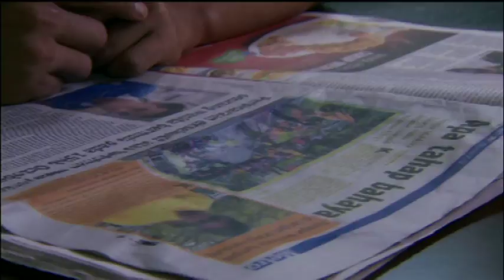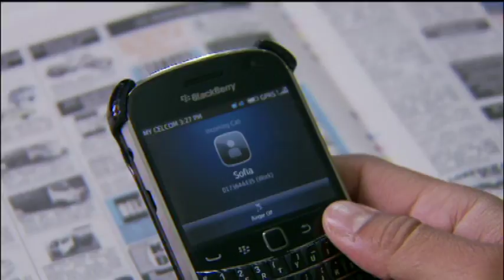Julia | Episod 25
Mengisahkan tentang Amer, seorang yang agak nakal di sekolah, Amir telah ditangkap kerana merokok dan dikenakan hukuman rotan di hadapan guru-gurunya, menaruh hati kepada Sofea tetapi Sofea menolak cinta Amer. Selepas itu, hubungan Amir dan Julia semakin rapat. Julia berjaya merubah diri Amir dan Amir mulai menumpukan pelajarannya di sekolah. Mulalah babak cinta Julia dan Amer. Julia sanggup berkorban demi cintanya kepada Amer tetapi Amer terlalu sibuk dengan kerja dan mementingkan harta sahaja. Julia mula tawar hati dengan Amer dan akhirnya mereka berpisah. Selepas Julia berkahwin dengan orang lain, Amer berasa menyesal kerana tidak bersungguh-sungguh mencintai Julia.

Pelakon : Fizo Omar, Izreen Azminda, Nabila Huda, Iqram Dinzly, Fauziah Ghaous